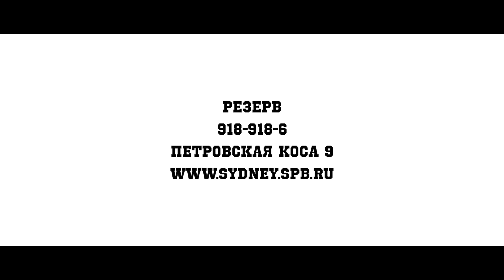SYDNEY CLUB TV - 03.07.15 - ПМ - выпуск 4 - интервью